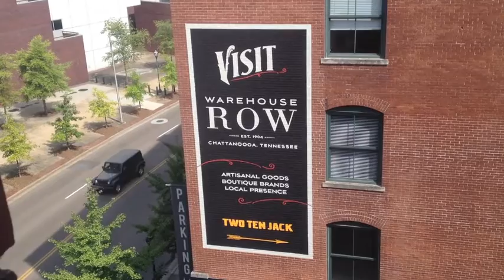Vlog 2: Buiscut Birthday